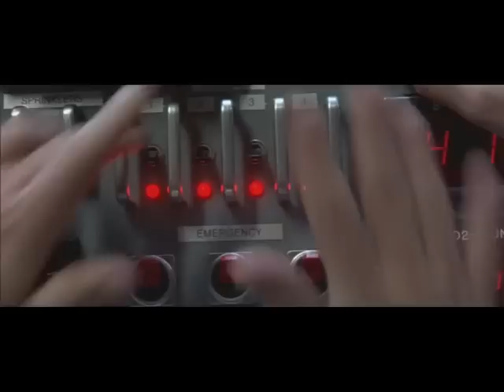The Rock Lab Scene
Scene from the rock when they investigate an aid package

Property of Buena Vista